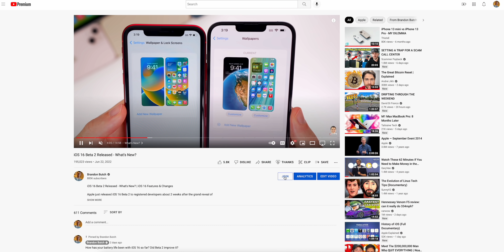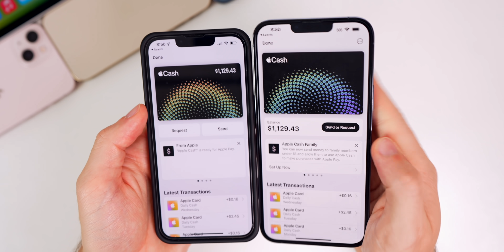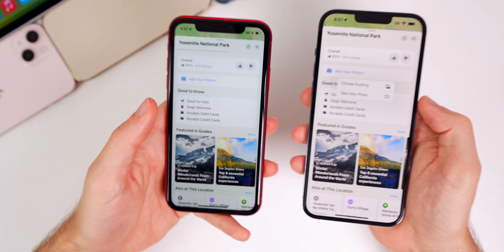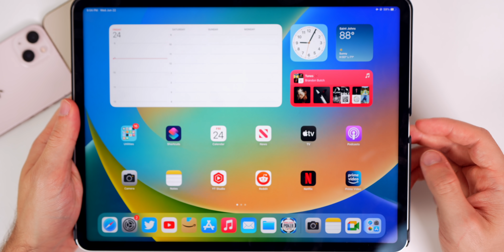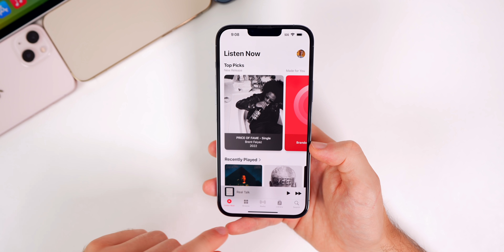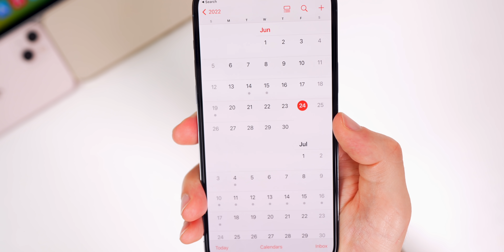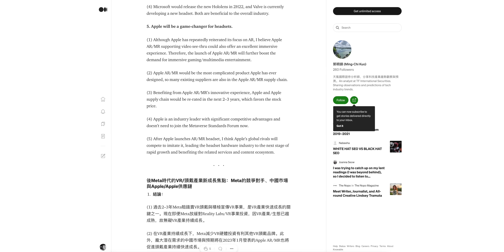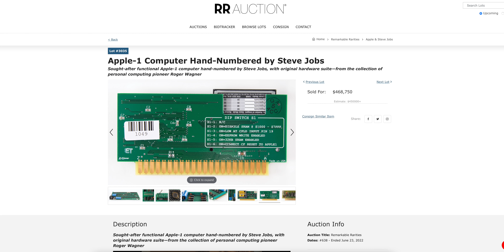iOS 16 Beta 2 Features, AirPods Pro 2 LEAKED, Rare Apple Computer, AR/VR Headset & More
iOS 16 - not a secret anymore.. | iOS 16 Features & Changes, Bugs, Performance, Battery Life | AppleWeekly Ep. 16

iOS 16 Beta 2 just dropped this past week and there are a lot of new features packed in this update. So we're going to cover 20+ additional changes, and then we'll talk performance, bugs and battery life.

After discussing iOS 16 Beta 2, we talk about when to expect iOS 16 Beta 3 (and the Public Beta), AirPods Pro 2 leaks, Apple's AR/VR headset, a rare Apple-1 computer that sold for crazy money at auction, and more!

Chapters:
0:00 What to Expect
0:51 More iOS 16 Features & Changes
3:56 Bypass Captcha (not a secret anymore)
4:38 More iOS 16 Features & Changes (cont.)
6:30 CarPlay Audio & Bug Fixes
7:05 iPadOS 16 Beta 2
8:05 iOS 16 Bugs
10:11 Heat Issues?
10:31 iOS 16 Beta 2 Performance
10:59 iOS 16 Beta 2 Battery Life
11:34 iOS 16 Beta 3 & Public Beta Release Date
12:34 Apple forgot about iOS 15.6?
13:14 AirPods Pro 2 Major Leaks
15:29 Apple’s Most Complicated Product Ever
16:25 Apple 1 Computers Sells for $450k+
17:50 Conclusion

What do you think of iOS 16 Beta 2? Are you ready for the Public Beta?

🎵Outro:

▬ STAY UP-TO-DATE! ▬